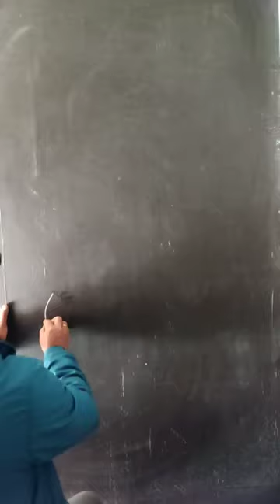#gorilla 🦍chouk sketch on the blackboard#school ##